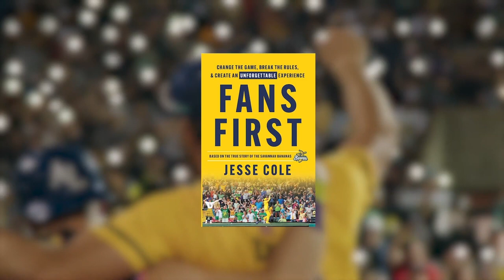How The Savannah Bananas Became The Greatest Show In Baseball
At Game Changers Summit 2022, Savannah Bananas Owner Jesse Cole shared how the Savannah Bananas have become what ESPN calls "the greatest show in baseball."

Jesse Cole founded the Savannah Bananas in 2016. The one-of-a-kind baseball team has sold out every home game since the 2016 season, with an impressive waitlist of over 100,000 people. This team has amassed millions of followers on social media and has been featured on ESPN, Wall Street Journal, CNN, and Sports Illustrated.